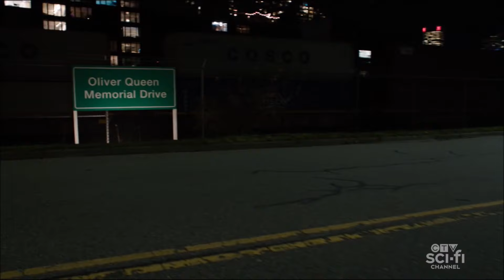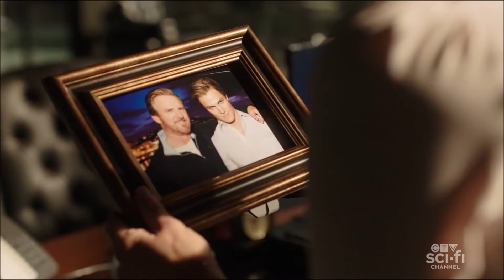Arrow Series Finale Last Scene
I DO NOT own the uploaded content. All rights are reserved for the people and studios who took the time to create such wonderful series. They are,but not limited to The CW,CBS,ABC,NBC,WBTV, Warner Bros Inc.